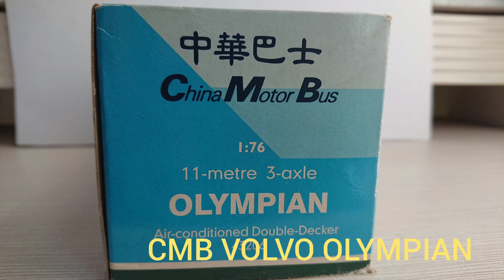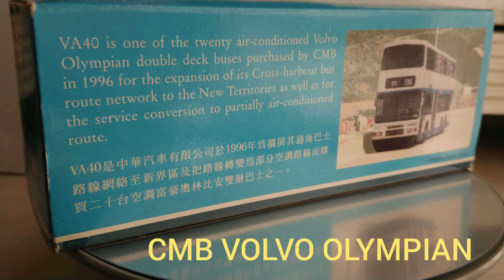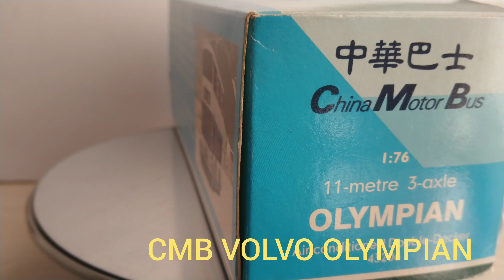1:76 CHINA MOTOR BUS (CMB) VOLVO OLYMPIAN 11M (RT 780)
1:76 CHINA MOTOR BUS (CMB) VOLVO OLYMPIAN 11M (RT 780)

BUS COMPANY : CHINA MOTOR BUS
BUS MODEL : VOLVO OLYMPIAN
BRAND : CORGI
MODEL YEAR :1997